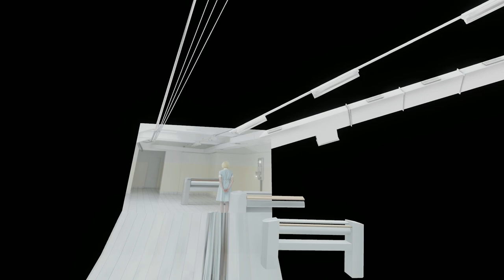Artificial Tears VR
This exhibition is a reinterpretation of the project ‘Artificial Tears’ of the visionary artist Evelyn Bencicova.

First showcased at the Berlin Photo Week in 2019, the installation is a set of 5 large scale prints intertwined with a VR artwork and 3D soundscapes. It aims to challenge mainstream views on photography through an immersive journey narrated by the main characters as they wander through several surreal digital landscapes – a product of their own imagination.

“Artificial Tears VR” combining photography, sound and VR experience. Bencicova joins forces with Arielle Esther (Sound design) and with the Ikonospace team to create a multi-layered experience connecting physical installation with its virtual counterpart.